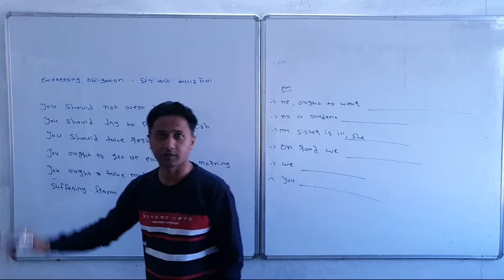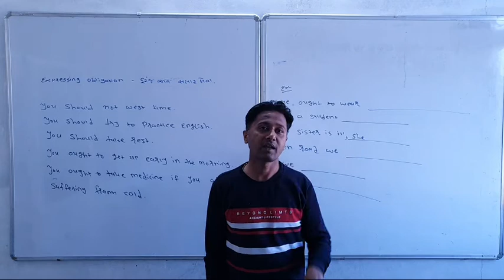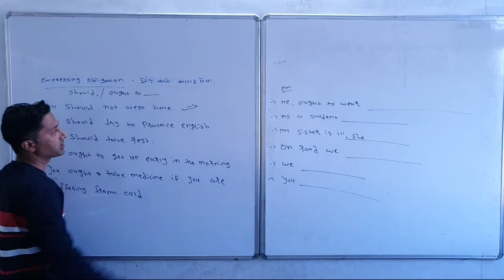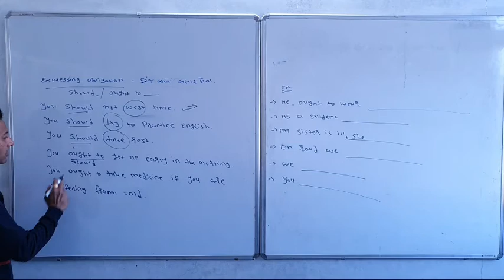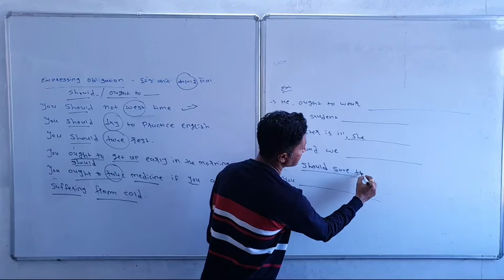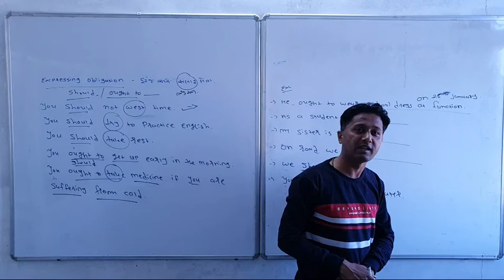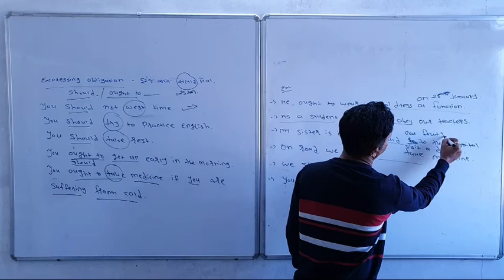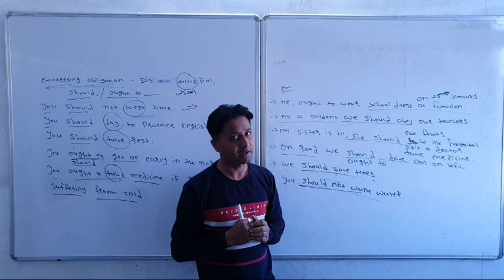English Grammar | લેક્ચર 32 | by Kanubhai Sir | Liberty School,Bhabhar